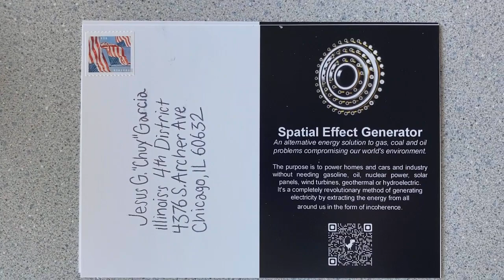S.E.G. Magnetics : Illinois mailing 07.09.2022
The addresses of the SEG Magnetics Postcard mailing on 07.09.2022...